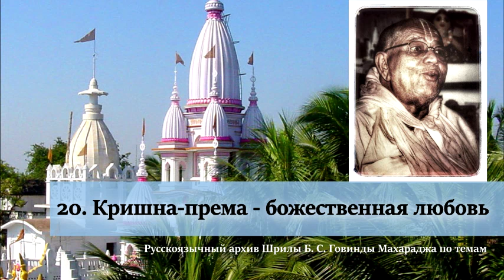20. Кришна-према - божественная любовь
«Русскоязычный архив Шрилы Б. С. Говинды Махараджа по темам»

20. Кришна-према - божественная любовь:

00:00:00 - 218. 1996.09.XX.D_Rus. Для постижения божественной любви необходимо развитие трансцендентных чувств
00:06:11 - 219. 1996.XX.XX.1.A.C_Rus. Вначале искры любви к Господу будут загораться и погасать. Чувства того, кто обладает кришна-премой
00:20:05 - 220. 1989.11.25.D_Ind. Бесстрашие чистых преданных. Кришна-према – собственность вайшнавов
00:31:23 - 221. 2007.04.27_Ind. Служение Кришне преобразует каму в прему. Предавшейся душе не нужно искупление